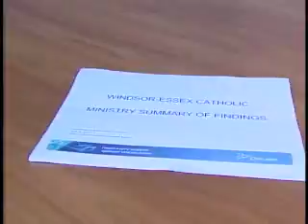/A\ News Windsor Tonight at 6-Wednesday June 22, 2011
Another storm leaves a trail of damage in Essex County.  And, is the Catholic Board top heavy or not?  Where the Ministry is calling for sweeping changes.